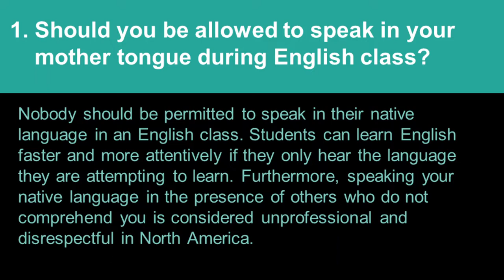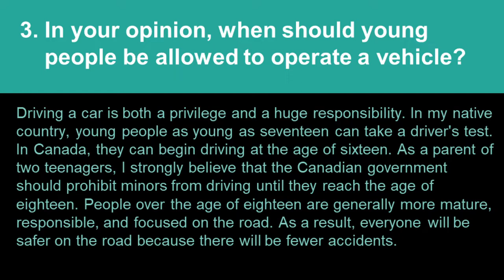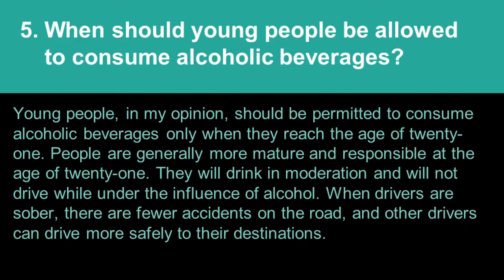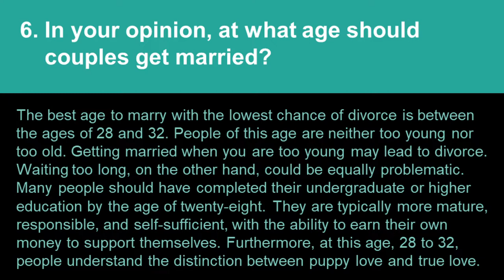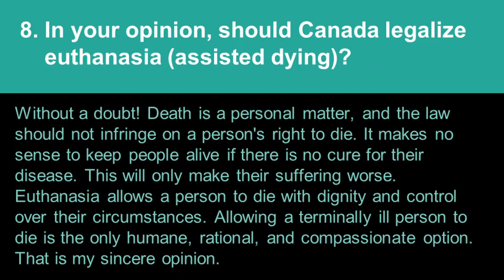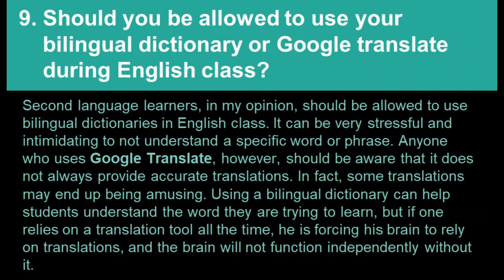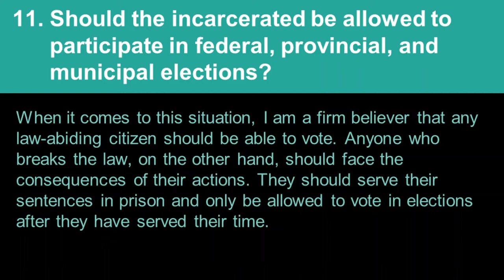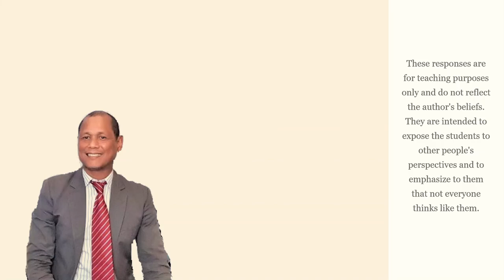Some Ways of Expressing your OPINIONS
These are purely opinions which are designed to expose the learners to other people's perspectives and do not reflect the beliefs of the author. These materials are designed to teach the students advanced vocabulary that they can use in general to better communicate themselves in many different situations.